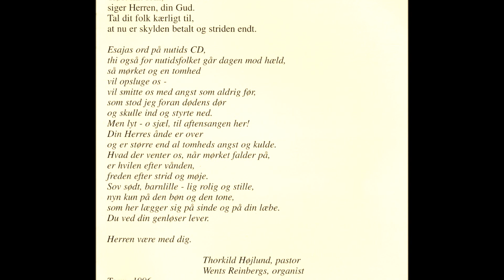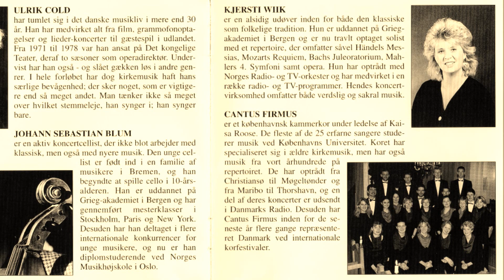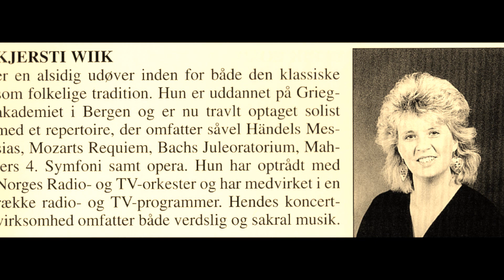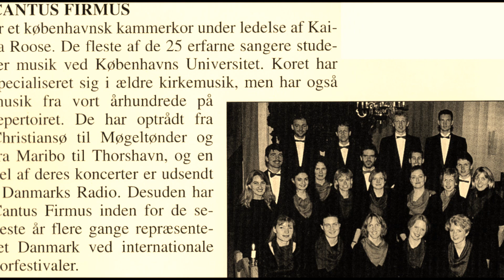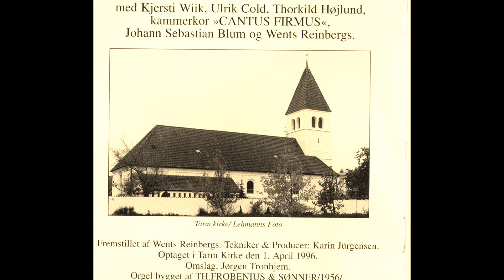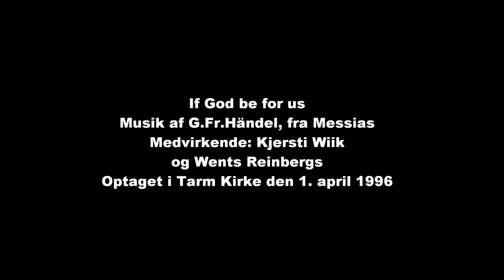AFTENSTUND i JYLLAND - Track14 - If God be for us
Musik af G.Fr.Händel /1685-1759/, fra Messias
Medvirkende: Kjersti Wiik (sopran) og Wents Reinbergs
Orgel bygget af TH.FROBENIUS & SØNNER /1956/
Optaget i Tarm Kirke den 1. April 1996 af Karin Jürgensen

Trøst mit folk,
siger Herren, din Gud.
Tal dit folk kærligt til,
at nu er skylden betalt og striden endt. /Es.40,1/

Esajas ord på nutids CD,
thi også for nutidsfolket går dagen mod hæld,
så mørket og en tomhed
vil opsluge os -
vil smitte os med angst som aldrig før;
som stod jeg foran dødens dør
og skulle ind og styrte ned.
Men lyt – o sjæl, til aftensangen her!
Din Herres ånde er over
og er større end al tomheds angst og kulde.
Hvad der venter os, når mørket falder på,
er hvilen efter vånden,
freden efter strid og møje.
Sov sødt, barnlille – lig rolig og stille,
nyn kun på den bøn og den tone,
som her lægger sig på sinde og på din læbe.
Du ved din genløser lever.
Herren være med dig.

Thorkild Højlund, pastor
Wents Reinbergs, organist
Tarm, 1996